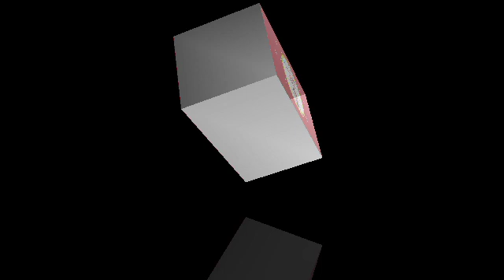आयूष मंत्रालय द्वारा प्रमाणित आई टी आर एफ आयुर्वेद प्रमाणित औषधी वितरण व नि शुल्क परामर्श केंद्र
5 साल का अनुभवी को वरीयता

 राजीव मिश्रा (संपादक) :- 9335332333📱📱